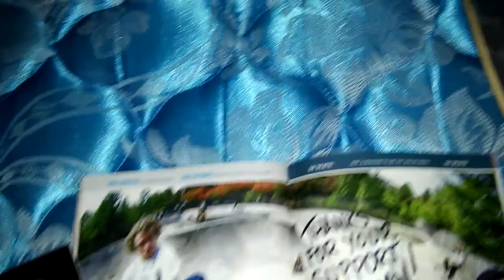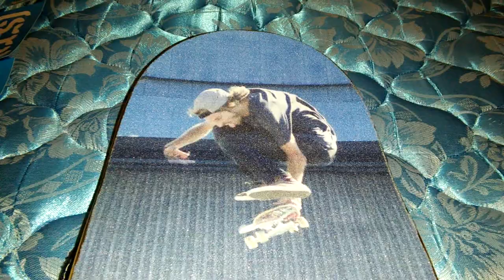CCS Kev's Kreations Jaws Jumper aka 'The Rafter Master's Impacter Blaster'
I'm absolutely honored to have won this brilliantly crafted Jaws Jumper aka 'The Rafter Master's Impacter Blaster' as part of the CCS Kev's Kreations Ep. 7 Jaws Jumper video!
THANK YOU SO MUCH KEVIN WILLRICK AND Aaron JAWS Homoki!

Song: John Williams- End Title (From the "Jaws" Soundtrack)